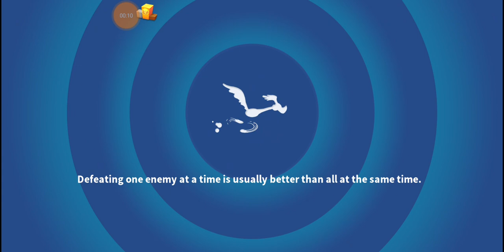I finally got the last Jackpot! my final milestone of the event! - Looney Tunes World of Mayhem